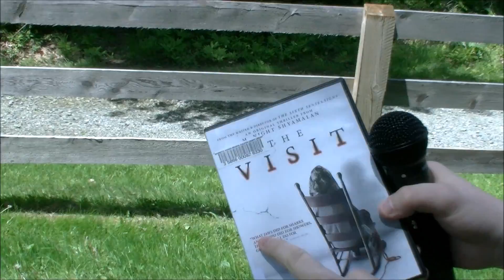The Shyamalan Filming Location Tour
we visited a bunch of m night shyamalan filming locations so you don't have to